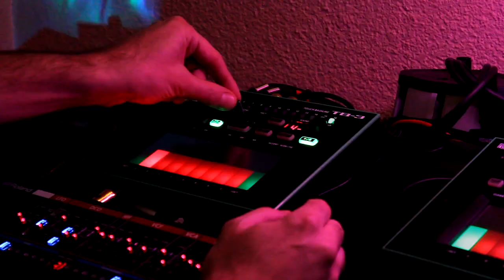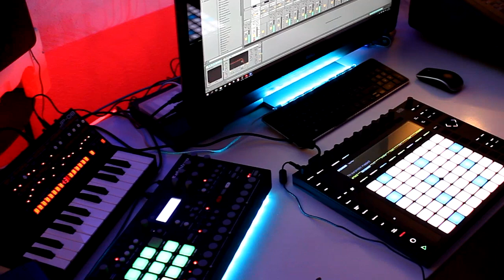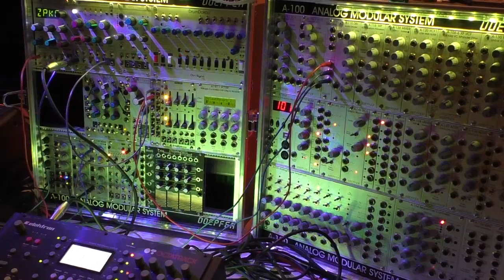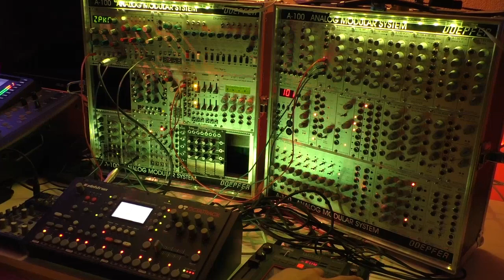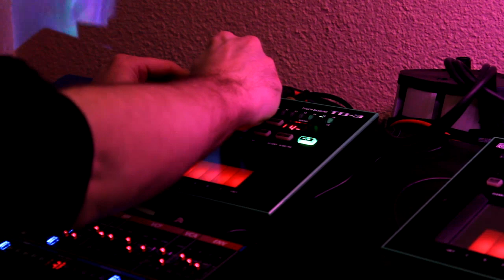A Slice Of Time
A Deep Journey Into Chilled Club Sounds

Setup:
- Roland TB-3, JU-06, JP-08
- Elektron Analog Rytm, Octatrack
- Doepfer Eurorack Modular System
- Ableton Push
- Behringer X32